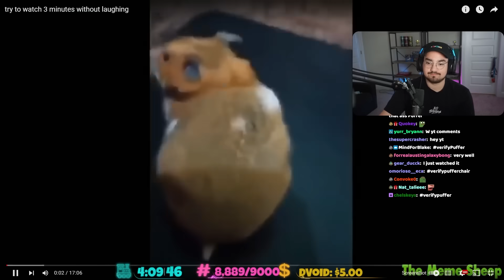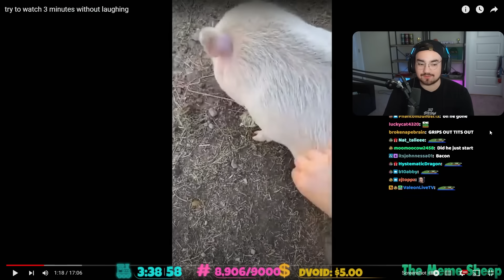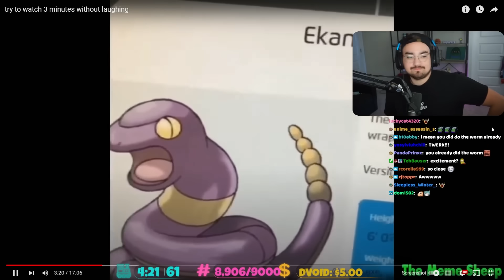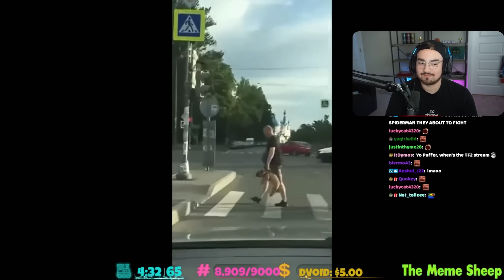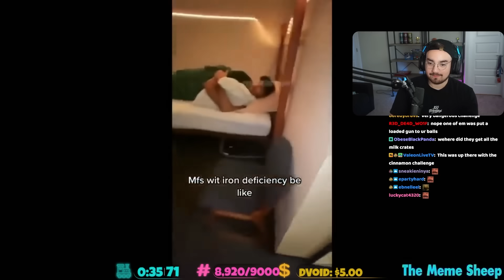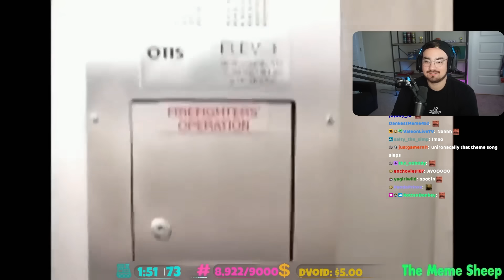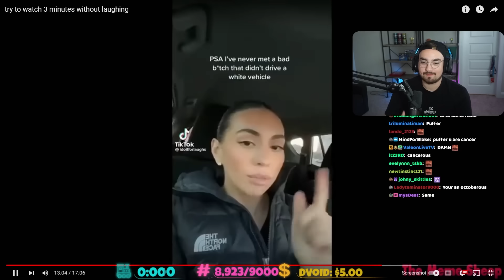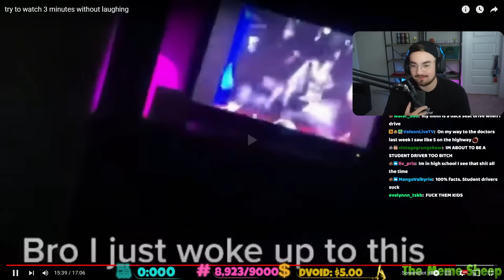Bigpuffer Reacts to Memes & ATTEMPTS The Memes...